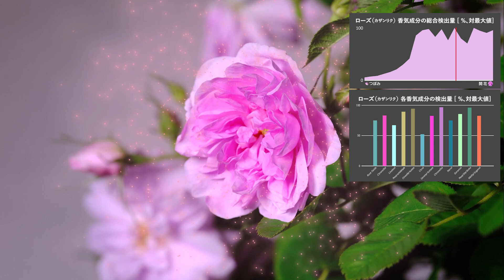花王 研究開発 花王研究開発_エアロセント技術 Aerocent Technology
花王は自然の香りの分析技術（エアロセント技術）を深化させ、香りの変化を時間と共に分析する技術を開発しています。たとえば、一輪の花の開花から咲き終わりまで、時間とともに変わる自然の香りの最もよいタイミングを分析し、製品の香り開発に活用することができます。ここではローズの香りの変化の分析結果を紹介します。
Kao has deepened its natural fragrance analysis technology (Aeroscent Technology) and developed a technology to analyze fragrance changes over time. For example, we can analyze the best timing of natural fragrance changes over time, from the blooming of a single flower to the end of blooming, and use this information in the development of product fragrances. Here we present the results of our analysis of the changes in rose fragrance.